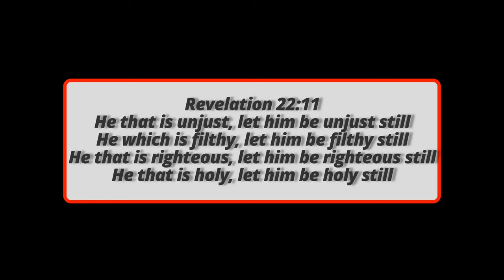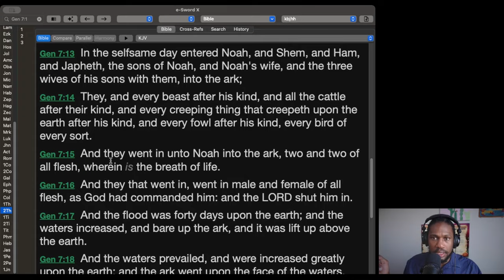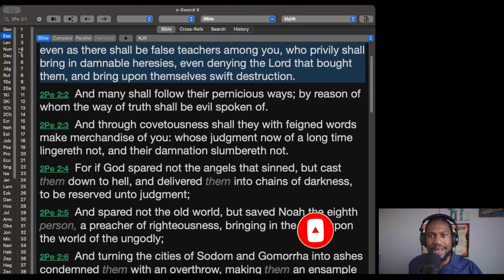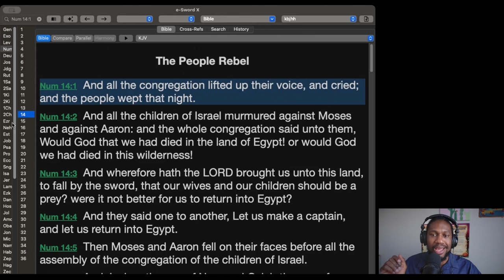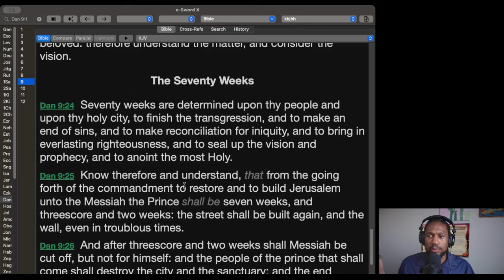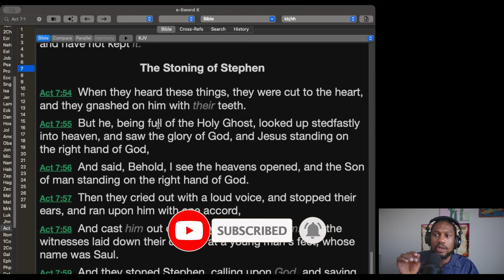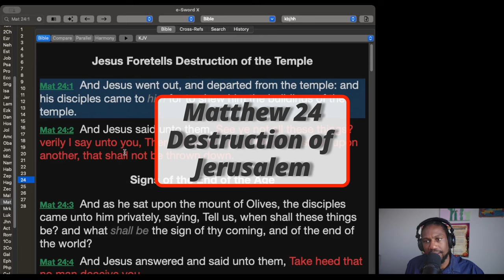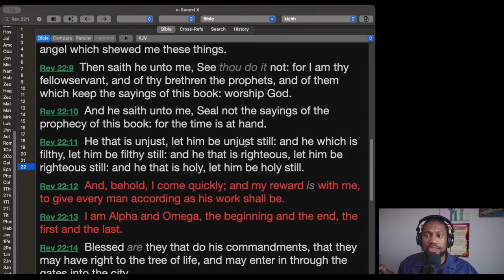Did Ellen White Bring the "Shut Door" Doctrine or Is It from the Bible?